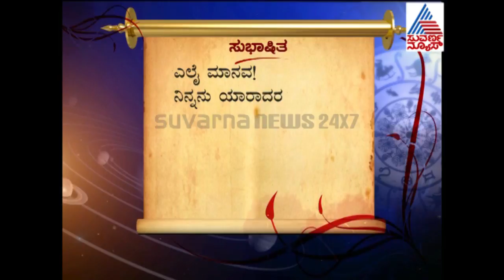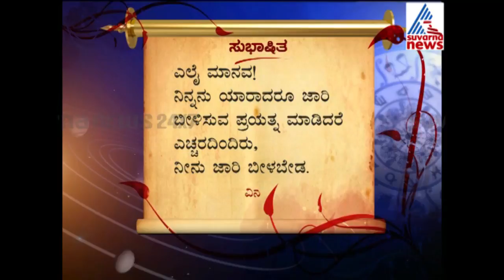Daari Deepa 4th April 2017 Part 1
ನಿಮ್ಮ ಇಂದಿನ ಭವಿಷ್ಯ ಹೇಗಿದೆ? ಸಾಲಿಗ್ರಾಮ ಸುಬ್ಬರಾಮಯ್ಯನವರು ಇಂದು ನೀಡಿದ ಹಿತವಚನ ಹೇಗಿದೆ?